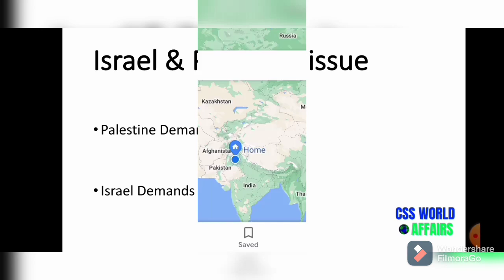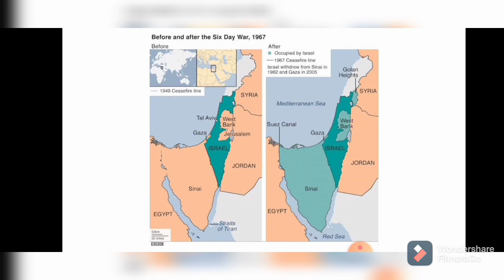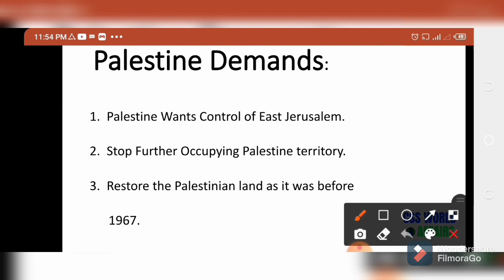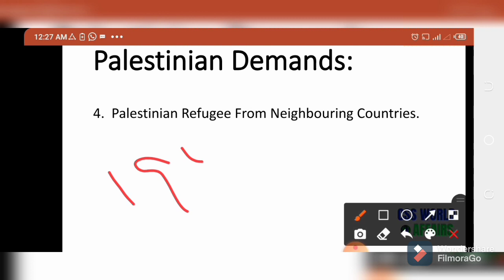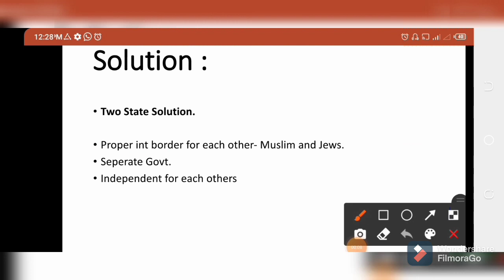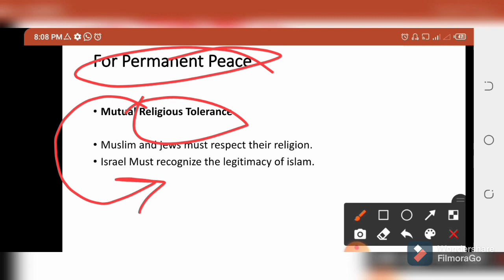permanent solution of israel palestine conflict|palestineAndisrael| cssworldaffairs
permanent solution of Israel Palestine conflict | Arab Israel conflict | 2021|2022| css_world_affairs

How was the country of israel born? When did palestine came into being?
In this video, i will explain in detail complete history of Israel - Palestine conflict which dates back to before the Ottoman empire. In 1917, British promised jews a separate country in Balfour declaration. In 1947, United Nations released a partition plan after which Israel first came into existance aand immediately went to war in 1948 with the neighbouring Arab countries. Why did Israel and Palestine came so close to achieving peace in 1993? From the year 1000s to year 2021, this video takes you through the complete history of the region.
Israel Palestine issue is probably the most controversial and complex geopolitical issue of the last decades.What is the existing situation, the current geopolitical area of israel, Palestine.
Why is Palestine is divided into west bank area and the Gaza Strip? What happened with Al Aqsa Mosque incident in Jerusalem, Hamas group and the recent eviction of Palestinians? I explained in this video.

israel palestine,
israel war 2021,
palestine,
palestine_war,

World_Affairs, World_Affair,
World_Affairs_CSS,
World_Affair_CSS,
world_affair_css, @ImranKhan,
css_current_affair,
current_affairs_css,
current_affairs,
pakistan_current_affairs, current_affairs_pakistan,
BukhariSpeaks, SelfStudyinPakistan, ilmkidunya, AhmadRanaVIEWS, Dr.HinaSikander, WorldTimesCSSVideos,
ImranKhan, Imran khan, The Kingdom of Education, World Times Official, Ahtasham Jan Butt,

History of Arab Israel problem Explained - History lectures for all competitive exams
Israel Arab Conflict | israel arab conflict documentary | israel conflict with arab countries | conflict between arab and israel